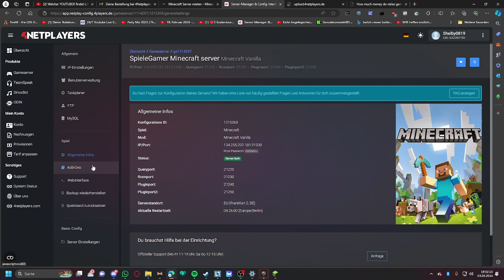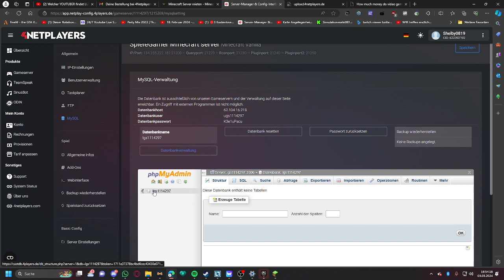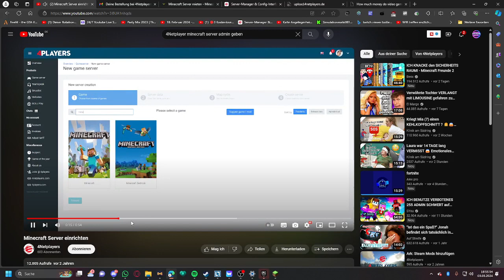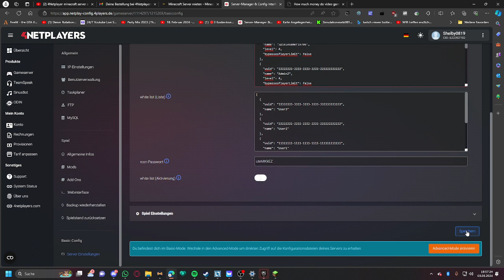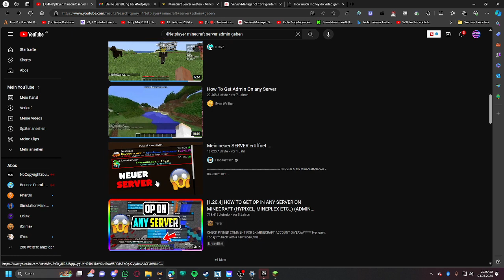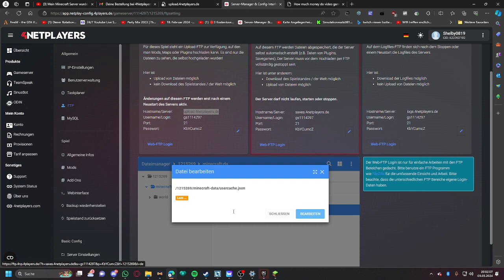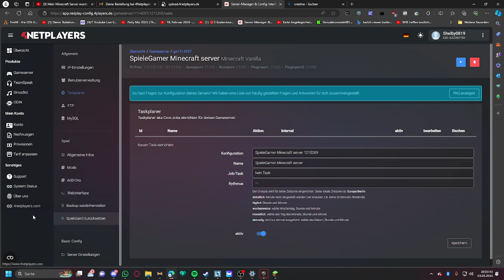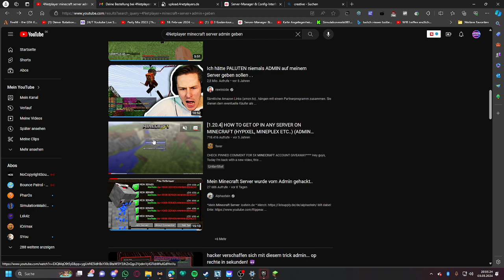SpieleGamer | wir spielen Minecraft mit den kleinen baby